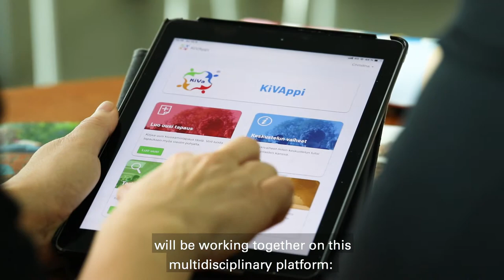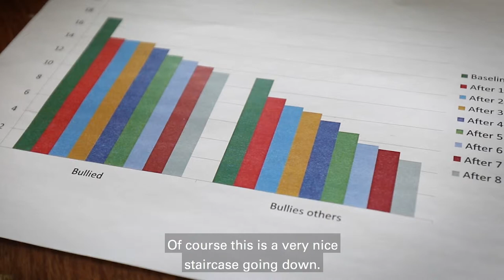Finnish Flagship: research centre for inequalities, interventions and the new welfare state INVEST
The INVEST Flagship aims at improving wellbeing and skills development among Finnish children, young people and early adults. At the same time, the Flagship will develop a new welfare state model that is more equal, better targeted to different life stages and more anticipatory than the current model, as well as economically and socially sustainable. The Flagship offers research and tools for professionals working with families. In this way, help, support and information are brought to families in difficult situations.

Director: Professor Jani Erola, University of Turku
Host organisations: University of Turku and National Institute for Health and Welfare

The Academy of Finland’s Flagship Programme is an instrument that supports high-quality research and increases the economic and societal impact emerging from the research. The Finnish Flagships represent an effective mix of close cooperation with business and society, adaptability and a strong commitment from host organisations.